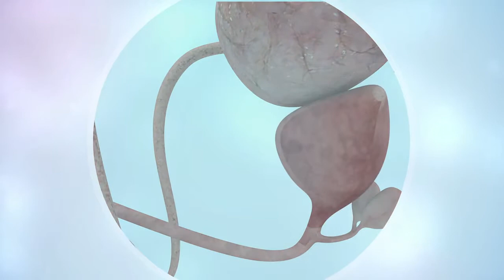Prostate Cancer Explained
Cancer Research UK. Published on Jul 21, 2014 . What is prostate cancer - Cancer Research UK 2019.

What Is Prostate Cancer?
Cancer starts when cells in the body begin to grow out of control. Cells in nearly any part of the body can become cancer cells, and can spread to other areas of the body. To learn more about how cancers start and spread, see What Is Cancer?

Prostate cancer begins when cells in the prostate gland start to grow uncontrollably. The prostate is a gland found only in males. It makes some of the fluid that is part of semen.

The prostate is below the bladder and in front of the rectum. The size of the prostate changes with age. In younger men, it is about the size of a walnut, but it can be much larger in older men.

Just behind the prostate are glands called seminal vesicles that make most of the fluid for semen. The urethra, which is the tube that carries urine and semen out of the body through the penis, goes through the center of the prostate.

Prostate Cancer Risk Factors
A risk factor is anything that affects your chance of getting a disease such as cancer. Different cancers have different risk factors. Some risk factors, like smoking, can be changed. Others, like a person’s age or family history, can’t be changed.

But having a risk factor, or even several, does not mean that you will get the disease. Many people with one or more risk factors never get cancer, while others who get cancer may have had few or no known risk factors.

Researchers have found several factors that might affect a man’s risk of getting prostate cancer.

Age
Prostate cancer is rare in men younger than 40, but the chance of having prostate cancer rises rapidly after age 50. About 6 in 10 cases of prostate cancer are found in men older than 65.

Race/ethnicity
Prostate cancer occurs more often in African-American men and in Caribbean men of African ancestry than in men of other races. African-American men are also more than twice as likely to die of prostate cancer as white men. Prostate cancer occurs less often in Asian-American and Hispanic/Latino men than in non-Hispanic whites. The reasons for these racial and ethnic differences are not clear.

Geography
Prostate cancer is most common in North America, northwestern Europe, Australia, and on Caribbean islands. It is less common in Asia, Africa, Central America, and South America.

The reasons for this are not clear. More intensive screening in some developed countries probably accounts for at least part of this difference, but other factors such as lifestyle differences (diet, etc.) are likely to be important as well. For example, Asian Americans have a lower risk of prostate cancer than white Americans, but their risk is higher than that of men of similar backgrounds living in Asia.

Family history
Prostate cancer seems to run in some families, which suggests that in some cases there may be an inherited or genetic factor. (Still, most prostate cancers occur in men without a family history of it.)

Having a father or brother with prostate cancer more than doubles a man’s risk of developing this disease. (The risk is higher for men who have a brother with the disease than for those who have a father with it.) The risk is much higher for men with several affected relatives, particularly if their relatives were young when the cancer was found.